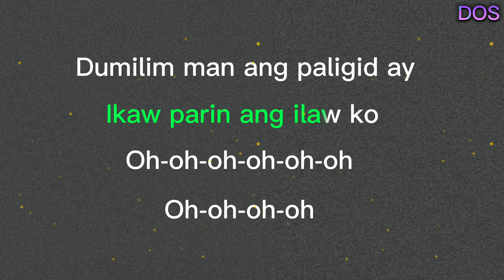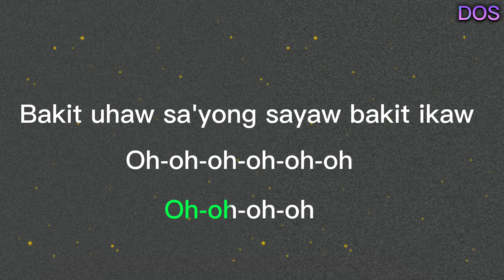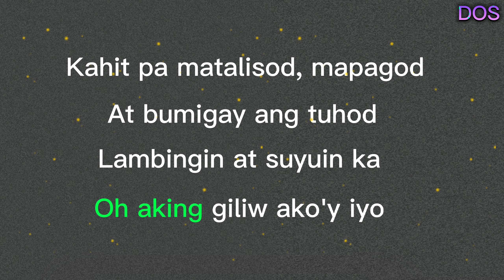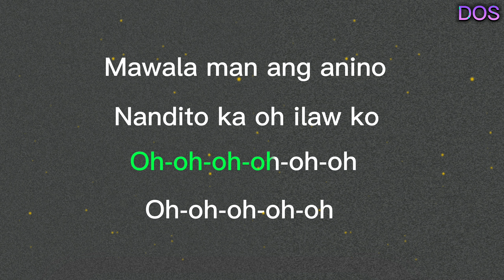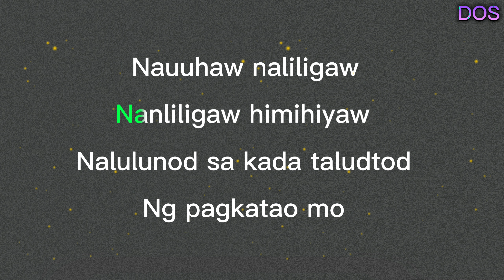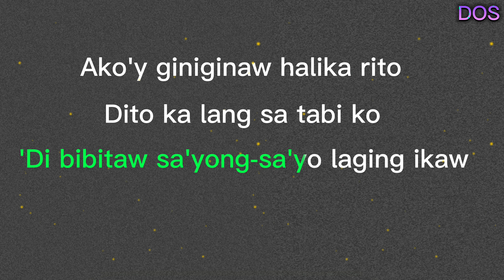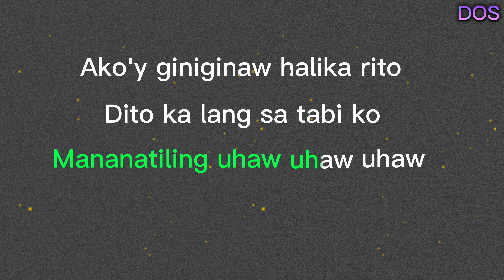UHAW - DILAW (HD KARAOKE)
Song; Uhaw
Artist; dilaw
Arranged by; Denz one seven

SONG LYRICS 🎵

Nauuhaw, sumisigaw